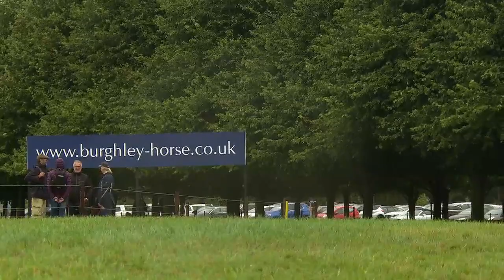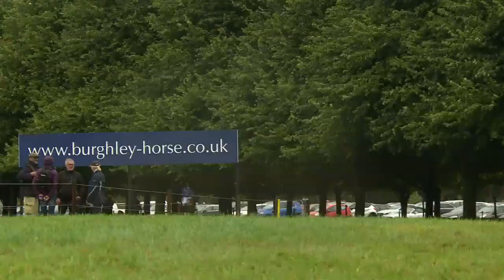Holly Payne Caravella Burghley Never Outfoxed XC 2016